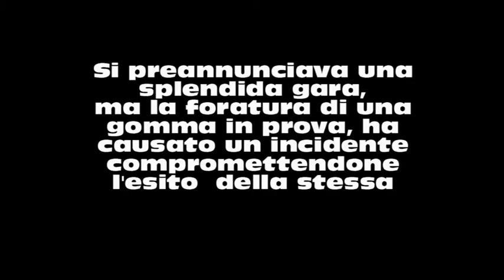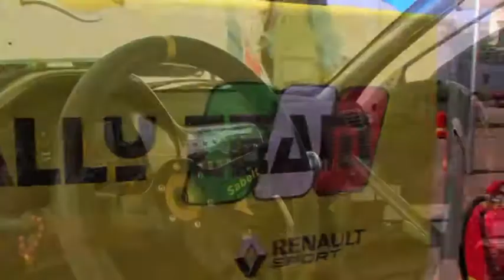20° Rally città di Casarano: Santantonio Mauro - Falconieri Tony su Peugeot 106 Maxi (nutella)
Una bellissima avventura finita troppo presto a causa della foratura della ruota posteriore dx con la mitica 106 Maxi (nutella) di Ignazio Megna